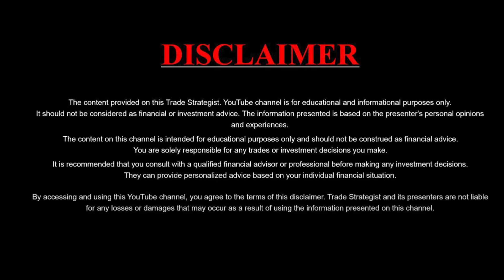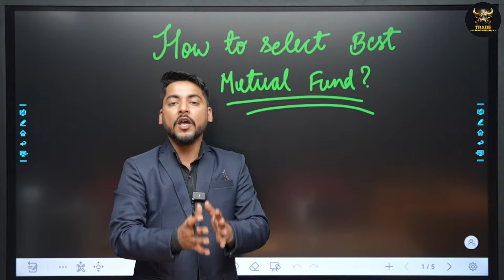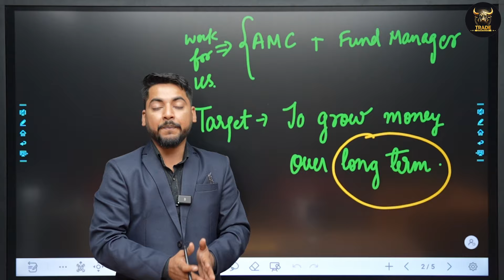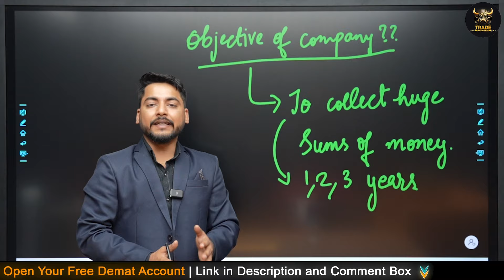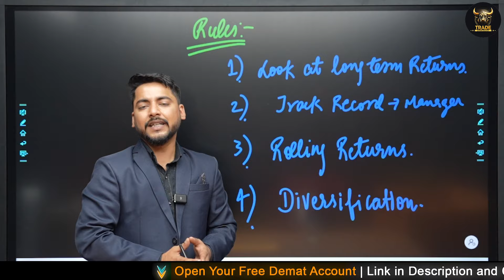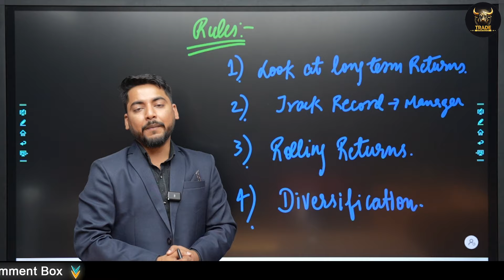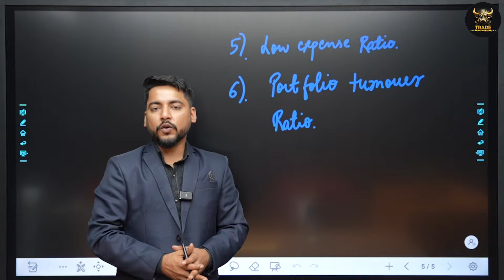How to Select Best Mutual Funds | Mutual Guide For Beginners | Learn Stock Market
Learn how to select the best mutual funds with this beginner's guide to the stock market!